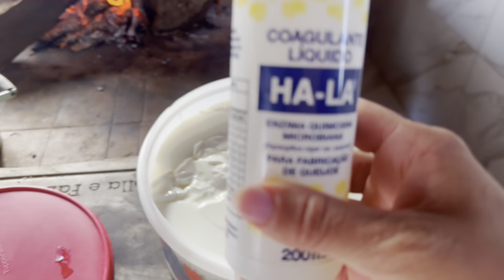Vlogão | Um dia na ROÇA | Fiz Queijo,Almoço,pão,rosca e ALMOÇO 🥙 LIMPEI O QUINTAL | VISTAS EM 🏡